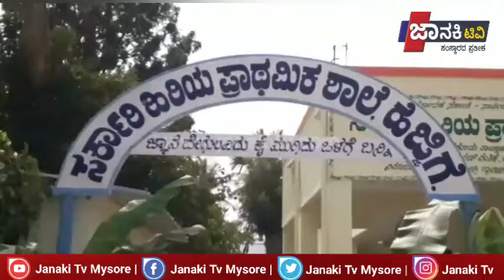ಶಾಸಕರ ಅನುದಾನದಲ್ಲಿ ಸಾಧ್ಯವಾದಷ್ಟು ಮೂಲಭೂತ ಸೌಕರ್ಯ ಒದಗಿಸುವಲ್ಲಿ ಗ್ರಾಮಾಂತರ ಪ್ರದೇಶಕ್ಕೆ ಹೆಚ್ಚಿನ ಮಹತ್ವವನ್ನು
ಗ್ರಾಮಾಂತರ ಪ್ರದೇಶಗಳಲ್ಲಿ ಅದರಲ್ಲೂ ಕೂಡ ಶಾಲೆಗಳಲ್ಲಿ ತರೆದು ಶಾಲೆಗಳಲ್ಲಿ ವಿದ್ಯಾಭ್ಯಾಸ ಮಾಡಿದ ವಿದ್ಯಾರ್ಥಿಗಳು ಸಮಾಜಕ್ಕೆ ಒಳಿತನ್ನು ಮಾಡಲು ಬಯಸುತ್ತಾರೆ ಹಾಗಾಗಿ ಸಾಧ್ಯವಾದಷ್ಟು ಶಾಸಕರಾಗಲಿ ಜನಪ್ರತಿನಿಧಿಗಳಾಗಲಿ ವಿದ್ಯಾಭ್ಯಾಸದ ಕಡೆಗೆ ಹೆಚ್ಚಿನ ಮಹತ್ವವನ್ನು ನೀಡಬೇಕಾಗಿರುತ್ತದೆ ಎಂಬುದಾಗಿ ಈ ದಿನ ನಂಜನಗೂಡು ತಾಲೂಕು ಹೆಜ್ಜಿಗೆ ಗ್ರಾಮದಲ್ಲಿ ಸರ್ಕಾರಿ ಹಿರಿಯ ಪ್ರಾಥಮಿಕ ಶಾಲೆಯ 4 ನೂತನ ಕೊಠಡಿಯ ಉದ್ಘಾಟನೆ ಕಾರ್ಯಕ್ರಮದಲ್ಲಿ ಭಾಗಿಯಾಗಿದ್ದ ಶಾಸಕರಾದ ಯತಿಂದ್ರ ಸಿದ್ದರಾಮಯ್ಯನವರು ತಮ್ಮ ಅಭಿಪ್ರಾಯವನ್ನು ವ್ಯಕ್ತಪಡಿಸುತ್ತಾರೆ